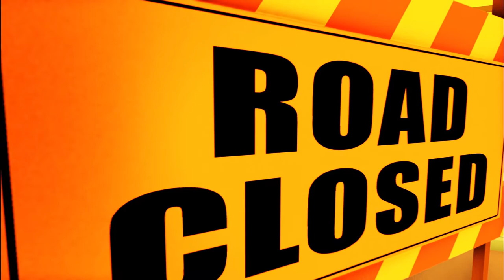Norma "Per averti (I would light myself)", Official Video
The first single by Norma, the first song realized by the Switzerland record label "Playground".

Credits
"Per averti (I would light myself)"
Format: cd
Recorded: April 2013
Genre: New wave pop
Length: 4' 12"
Label: Playground record
Writer(s): G.Recupero -- G. Romania -- S.E. Franceschino
Producer: Absolute Studio and Norma
Photographer: Elio "Briciolino" Puglisi
Videomaker: LOOSENDOGS
Direction: Daniele Di Mauro, Rocco Minore
Modeling and Animation: Rocco Minore
Video Editing: Daniele Di Mauro
Photography: Valentina Di Mauro
Video Shooting: Daniele Di Mauro e Valentina Di Mauro
Script supervisor: Angela Gubitosa
Production Assistant: Elisa Massimino